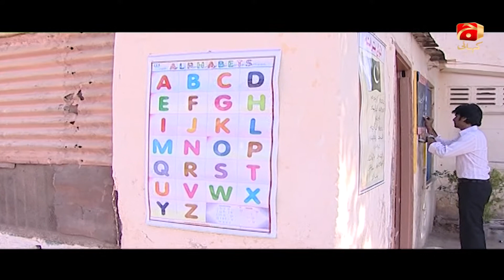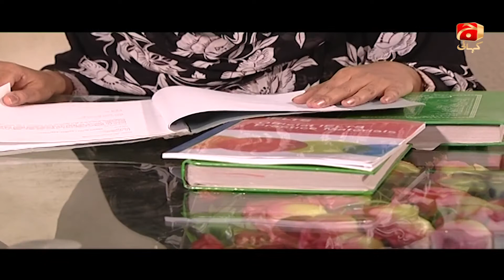Tanveer Fatima BA | Episode 286 | Humaima Malik | Naheed Shabbir | GEO KAHANI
Naheed Shabbir
Humaima Malik
Samina Ahmad
Nayyar Ejaz
Shabbir Jan
Danish Nawaz
Yasir Nawaz
Rubina Ashraf
Shehnaz Pervaiz
Nadia Khan
Kamran Jilani
Humayun Ashraf
Faiq Khan